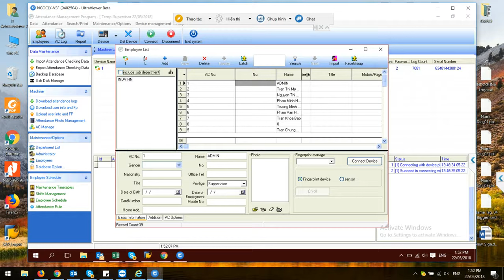How to delete a user on ZKTeco Time Attendance Management